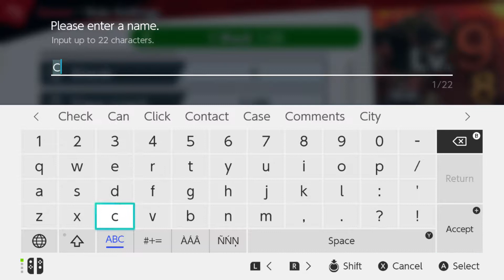RMG Super Smash Bros Ultimate Ep6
Random multiplayer games of Super Smash Bros Ultimate on the Switch.
Players: Zyphreium
Rating: E 10+: Cartoon Violence, Comic Mischief, Suggestive Themes